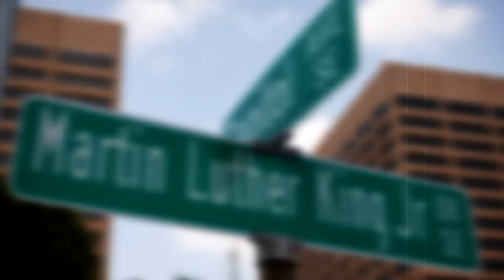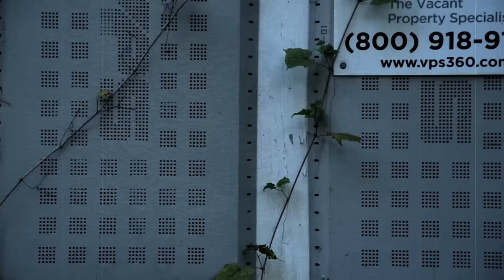CunninLynguists - Gone f. Trizz [Official Music Video]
Produced by Kno
Directed by Deacon The Villain, Kno & Castro
Filmed by Castro for NewHighFilmz & Deacon The Villain
Edited by Deacon The Villain